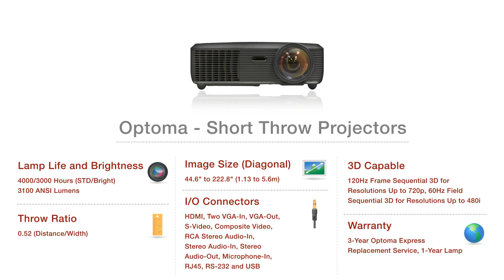Optoma Short Throw Projector- TW610ST Introduction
ABOUT OPTOMA
As the #1 DLP projection brand worldwide, Optoma Technology, Inc. is a leading manufacturer of award-winning display products, including interactive flat panels and business and home entertainment projectors for consumers, businesses, education,  professional audio/video and the retail market. A passionate, customer-focused brand, Optoma products captivate, inspire, and connect people for exceptional experiences.